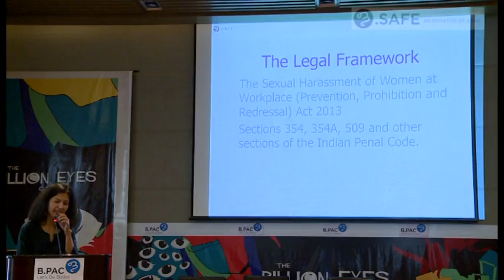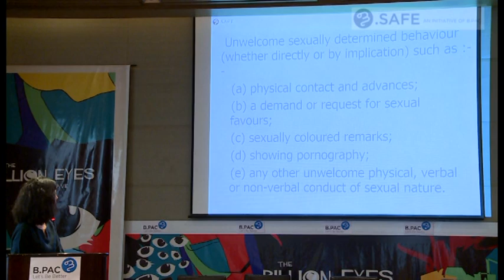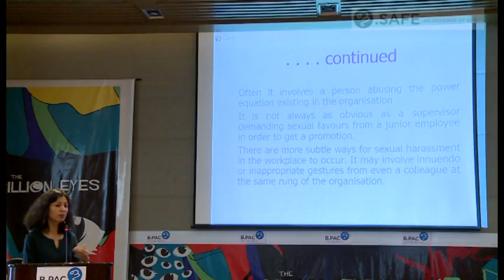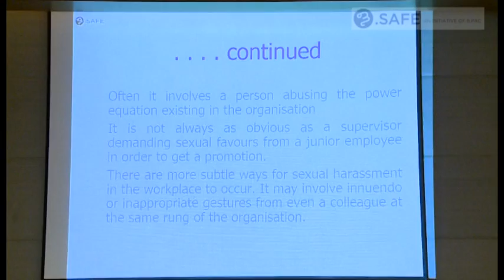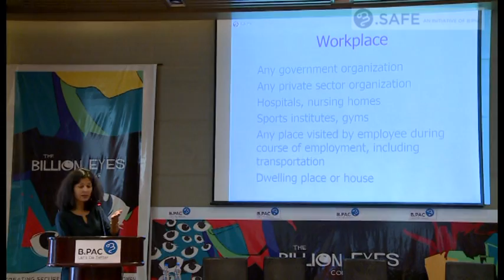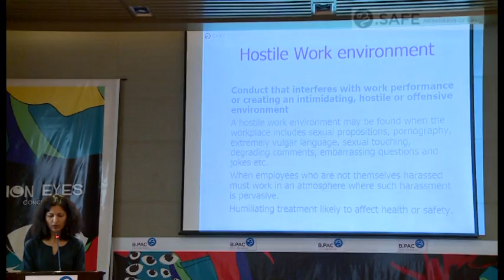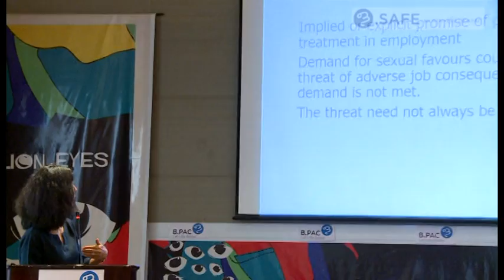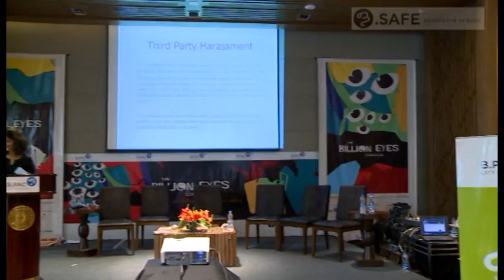The Billion Eyes Conclave : Legal Framework of the SHWP Act,2013 by Jayna Kothari